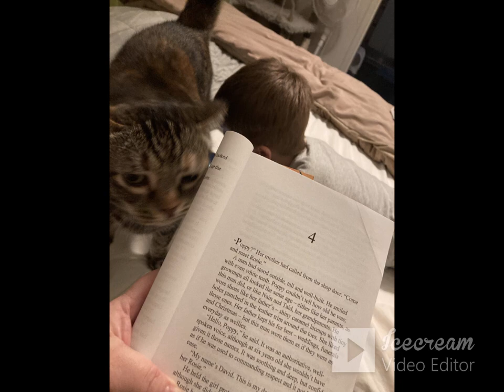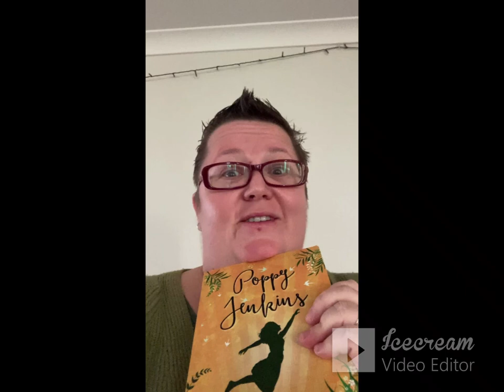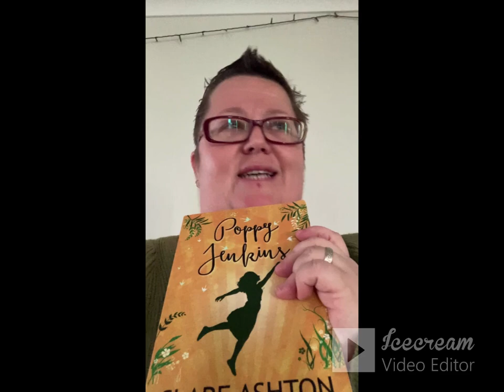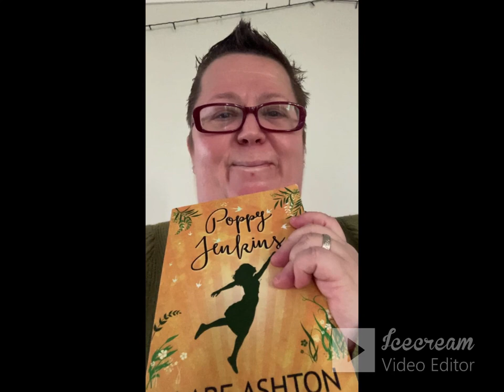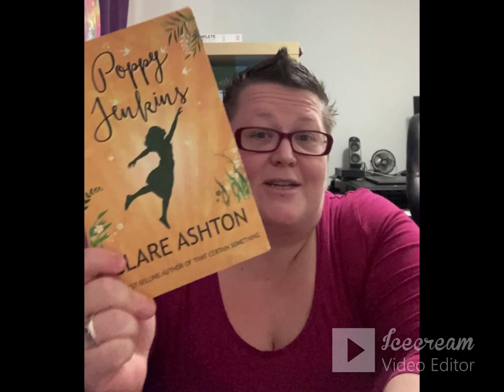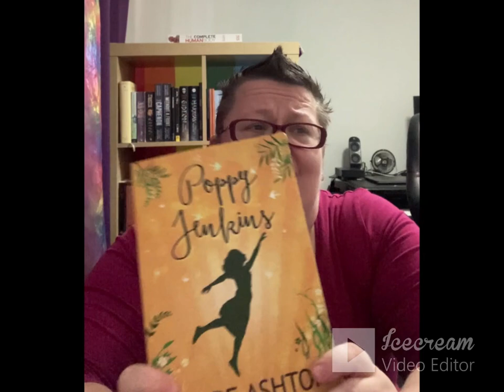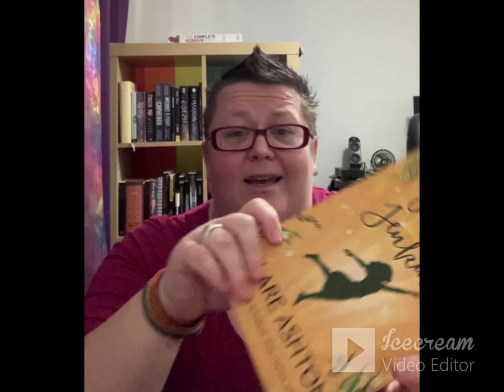Reading Vlog #1 - Poppy Jenkins by LGBTQ author Clare Ashton - Sapphic Book Review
I did my first ever reading vlog with Clare Ashton's 'Poppy Jenkins' and my gosh it was fun. I rant and ramble and even got a little rare curled up time in my oodie reading this summer filled wlw romance.

Thanks for listening to me hype about books, reading, and writing

Neen x